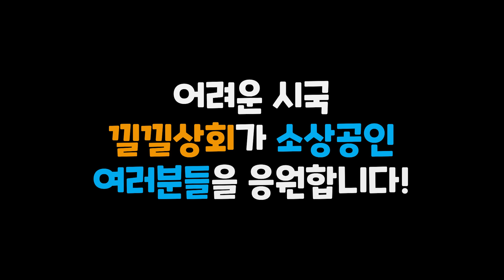ENG) [몰카] 성욕 쎈 여친이 장어집으로 부른다면? 장어가 여자한테도 효능이 있나요? 장인어른은 장어 맛보고 손자가 아니라 늦둥이를?ㅋㅋ 미친 대화 내용에 장어도 웃었을 듯ㅋㅋ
장인어른이 손자를 보기위해 장어집으로 예비사위를 부른다면?! ㅋㅋ 근데 왜 딸 남친 보기전에 가신거죠? 손자 보다 늦둥이? ㅋㅋ 성욕 쎈 여친은 장어먹고 성욕이 더 쌔진듯 ! 성욕 없는 남친은 장어 알러지가 있는건가요? 크리스마스에 숙소를 잡았다는 남친! 이번엔 과연?! ㅋㅋ